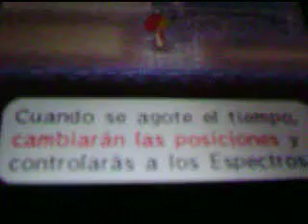zelda reloj espectral entrenamiento(2 jugadores)8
la octava parte del entrenamiento.